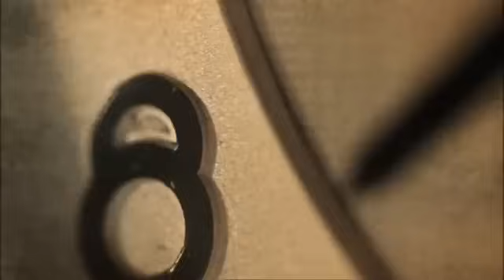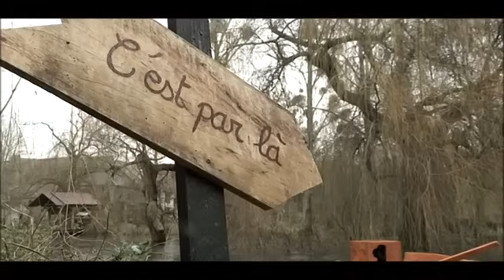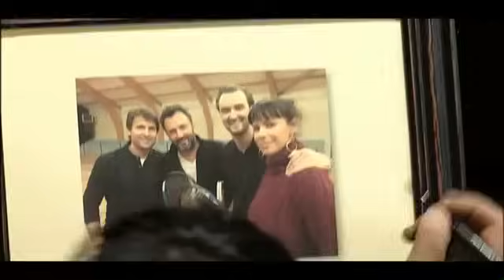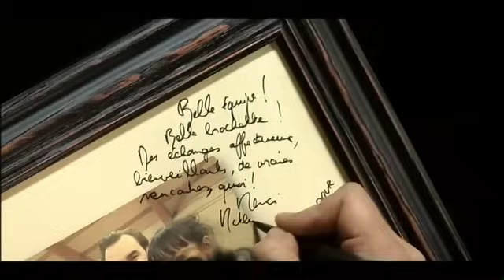Cyril Lignac, Mathilda May, Fabrice Santoro - La parenthèse inattendue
La parenthèse inattendue : Cyril Lignac, Mathilda May, Fabrice Santoro
6 mars 2013

La parenthèse inattendue, la chaîne YouTube officielle !
24 heures drôles, émouvantes, bienveillantes, où le temps parait comme suspendu...
3 personnalités qui ne se connaissent pas et venant d'univers professionnels très différents acceptent l'invitation de Frédéric Lopez : faire une pause dans une maison de campagne loin des plateaux télé et de leur quotidien.
Ils vont rire ensemble et vont surtout se découvrir, échanger sur leur parcours, les hauts et les bas de leur vie, les dilemmes qu'ils ont du résoudre pour, enfin, aller jusqu'au bout de leurs rêves.